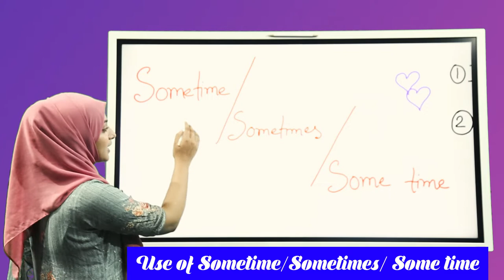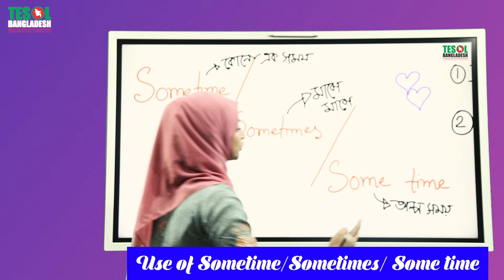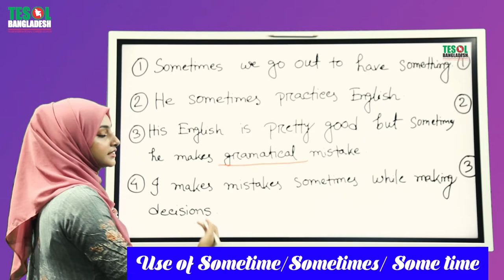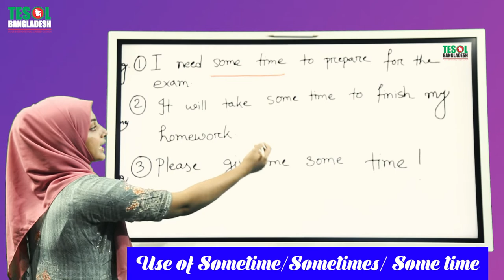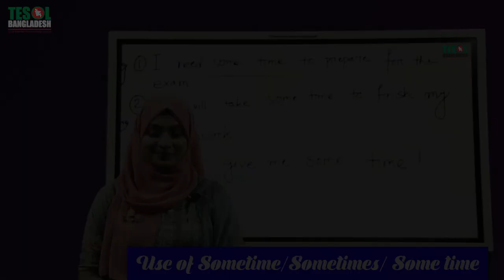Uses of Sometime | TESOL BANGLADESH | TESOL KIDS CENTER